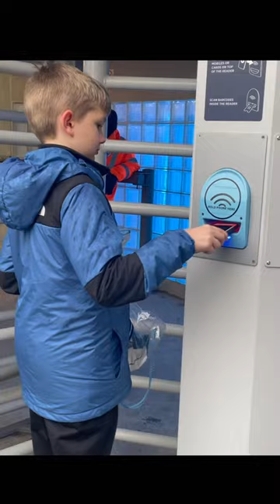Man City 3-3 Tottenham Hotspur | 60 Second VLOG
MANCHESTER CITY AND TOTTENHAM HOTSPUR PLAYED OUT A THRILLING 3-3 DRAW IN THE PREMIER LEAGUE.

The 2023/24 football season continues for Oliver (and his Dad) with the Premier League clash between Manchester City and Tottenham Hotspur on 3 December 2023 at the Etihad Stadium. Here's our VLOG - Man City v Tottenham / Man City vs Tottenham).

We were sat in the 3rd level of the Colin Bell Stand.  Before the match we visited the new statue at the Etihad Stadium, it depicts Colin Bell, Francis Lee and Mike Summerbee.  We were lucky enough to be joined Mike Summerbee and Paul Power just as we arrived at the statue!

A great game, City dominated the first half and could have been at least 3 goals ahead but for poor finishing and hitting the woodwork.  Tottenham always looked dangerous on the break throughout the match and had some good chances themselves in the 2nd half.

The match ended in a 3-3 draw, not the best result for either team with wins for Liverpool and Arsenal this weekend.  City drop to third in the table, 3 points behind leaders Arsenal with Tottenham remaining in 5th where they started the weekend.

MANCHESTER CITY 3-3 TOTTENHAM HOTSPUR | VLOG | LAST MINUTE EQUALISER EARNS SPURS A DRAW!